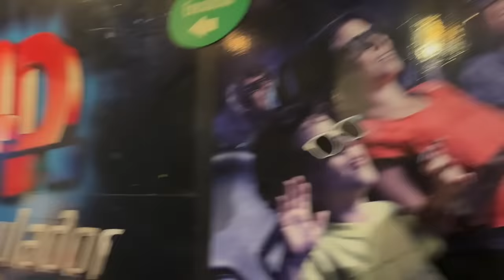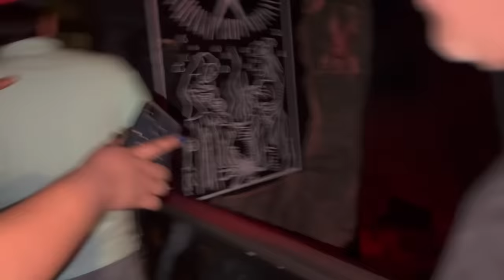VISITAMOS EL MUSEO DE CERA Y ASI REACCIONO EL POLLO MUSICAL🤣 LOS TOYS/MAYVE CASTRO‼️